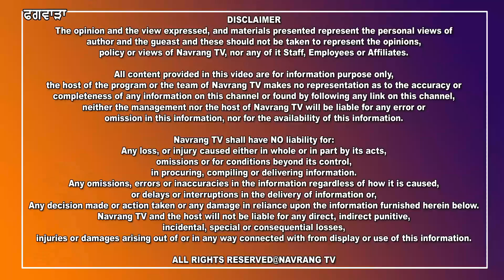ਫਗਵਾੜਾ ਵਿਖੇ ਹਰਿਆਣਾ ਤੋਂ ਗ੍ਰਿਫਤਾਰ ਕਰਨ ਆਈ ਪੁਲਿਸ, ਲੋਕਾਂ ਨੇ ਕੀਤਾ ਹੰਗਾਮਾ